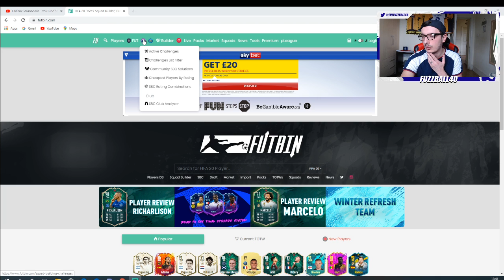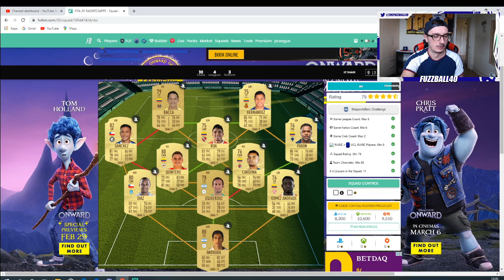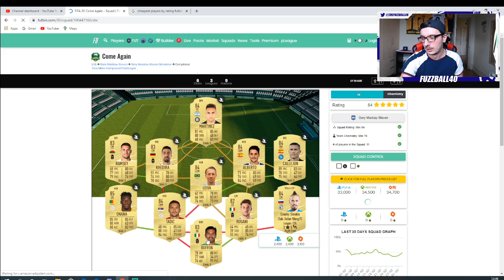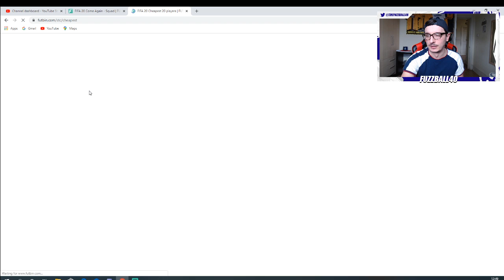HOW TO MAKE 100K AN HOUR ON FIFA! FIFA 20 TRADING TIPS! FIFA 20 ULTIMATE TEAM TRADING!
TITLE: HOW TO TRADE TO 100K EVERYDAY ON FIFA! FIFA 20 TRADING TIPS! FIFA 20 ULTIMATE TEAM TRADING!

BEST FIFA 20 TRADING TIPS
HOW TO TRADE WITH SILVERS
MAKE 50K ON FIFA EVERYDAY
HOW TO TRADE TO 50K FIFA COINS
INVESTMENT TIPS FOR FIFA 20

VIDEO: IN THIS VIDEO I SHOW YOU THE BASIC TRADING METHODS I'M CURRENTLY USING TO MAKE COINS ON FIFA 20 ULTIMATE TEAM. YOU CAN MAKE AT LEAST 50K AN HOUR EASILY BY FOLLOWING THESE FIFA 20 TRADING TIPS. PER WEEK YOU CAN MAKE 500K TO 1MILLION FIFA COINS WITHOUT SPENDING ANY FIFA POINTS. LEAGUE SBC METHOD, BRONZE PACK METHOD, FLIPPING, SNIPING AND INVESTING. MAKE MASSIVE PROFIT WITH THESE FIFA 20 TRADING TIPS.